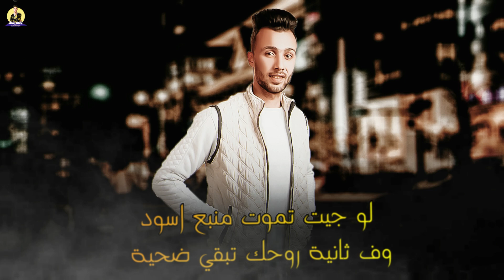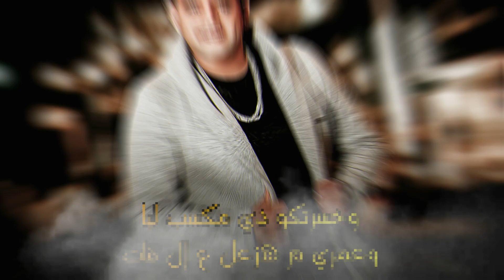مهرجان " حبيتها محبتنيش " سعد عامر - مودي امين - توزيع زيزو المايسترو 2020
- ▶ Track : حبيتها محبتنيش

- ▶ Singing : سعد عامر - مودي امين

- ▶ Music Distribution : زيزو المايسترو

- ▶ Lyrics : مصطفي الشاعر

- ▶ Graphic Designer - Montaj  : باسم بندق

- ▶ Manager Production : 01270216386